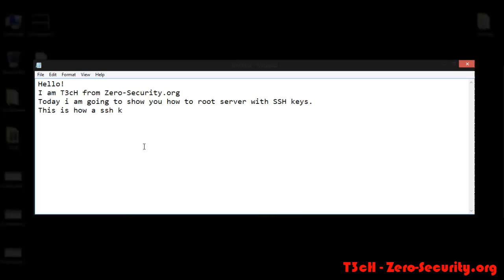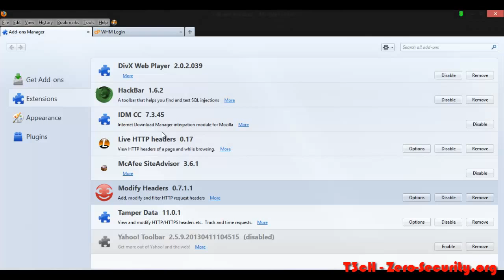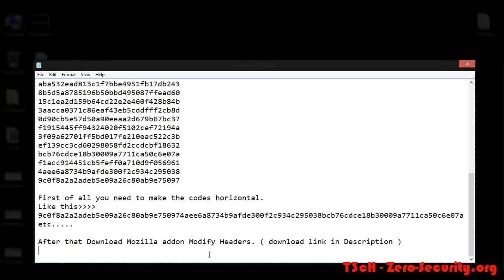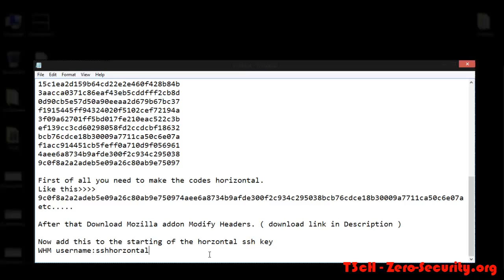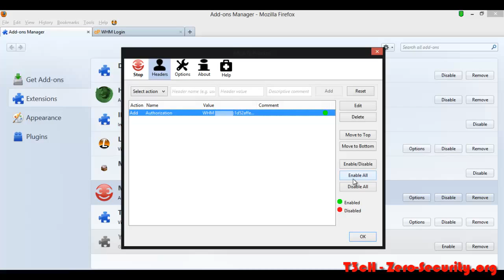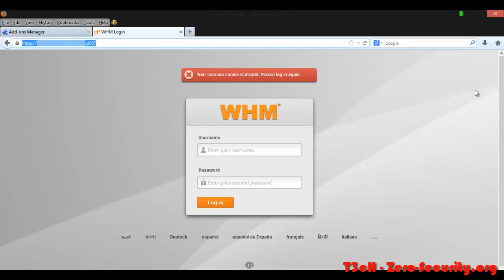How to root server with SSH keys